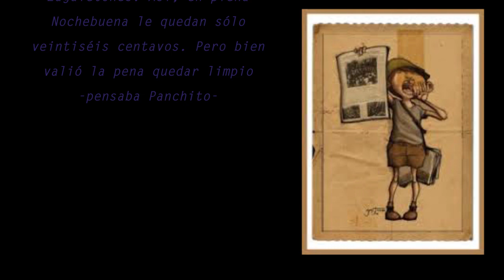Lope Hernan Chacón te resume De cómo Panchito Mandefuá cenó con el niño Jesús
Lope Hernan Chacón te resume "De cómo Panchito Mandefuá cenó con el niño Jesús" Cuento venezolano de José Rafael Pocaterra